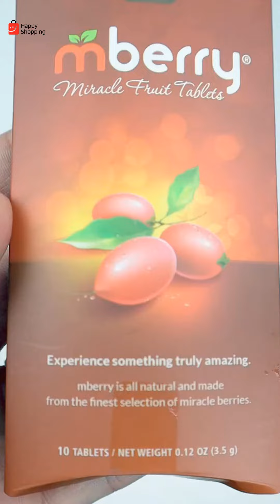The Sweetest Lemon?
Welcome to Happy Shopping!

Ready to uncover the best products on Amazon? 🛍️ Look no further! On this channel, we bring you in-depth and authentic reviews of a wide range of products available on the world's largest online marketplace.